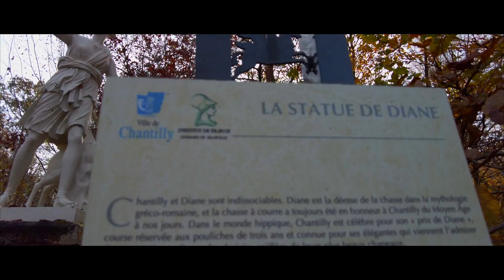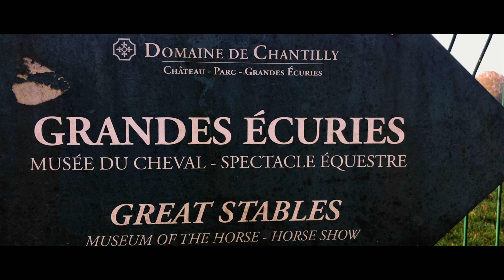【Sky Walk】シャンティー城/Cinematic Drone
パリから電車で約30分の距離にあるシャンティー城での撮影。
隣にはシャンティー競馬場もあり、雄大な自然と秋の紅葉をお楽しみ下さい。

【使用機材】
Dji Pocket2
Dji Mavic Air 2
Iphone

【Music】
Somewhere Then/GEMINII/Mathilda Skonare Karlsson, Julia Simonson